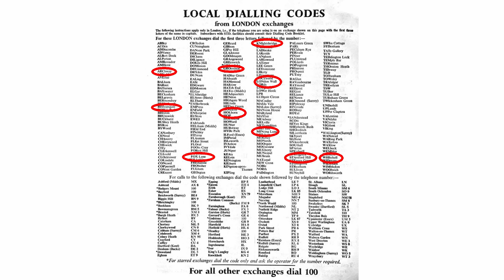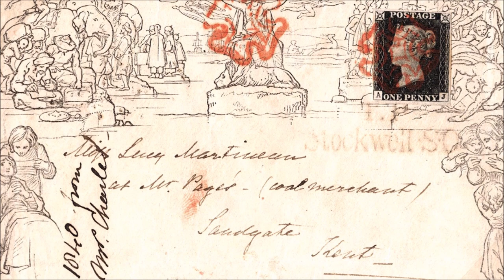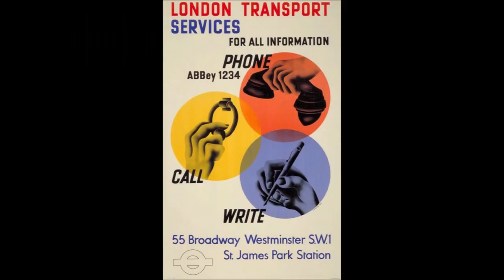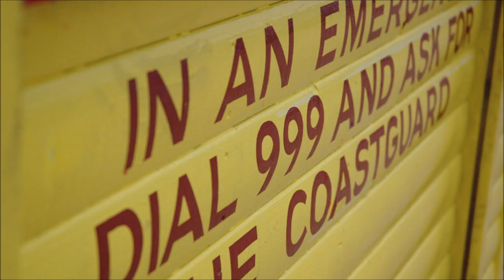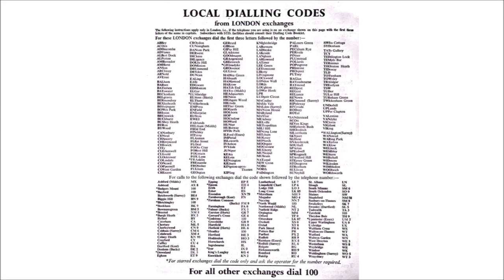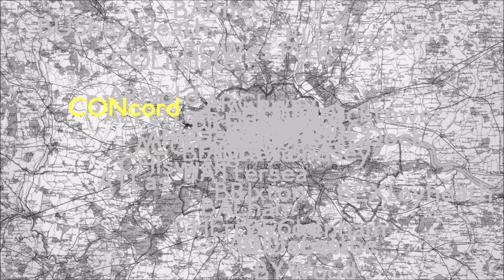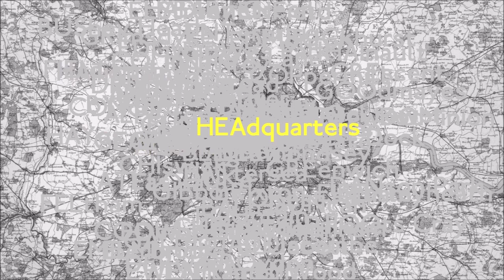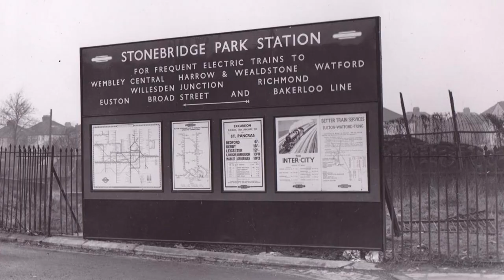Why were London telephone exchange names so weird?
There were some simply superb names you had to dial when telephone exchanges were alphabetical: Frobisher, Byron, Flaxman, Reliance and many others.

The reason why was quite simple but takes a bit of explaining...

Roger Haworth has done an excellent analysis of the telephone exchange names of London, including research into some of the more obscure of them:

Roger counts 278 names compared with my 261.

The ELGar exchange of Stonebridge, btw, was preceded aplhabetically by the EDWard exchange of Kingston. "EDWard ELGar" may have been somebody's little joke.

Lastly, we had to link this video to a London Underground station. By some tenuous logic, that station is Stonebridge Park on the Bakerloo Line.